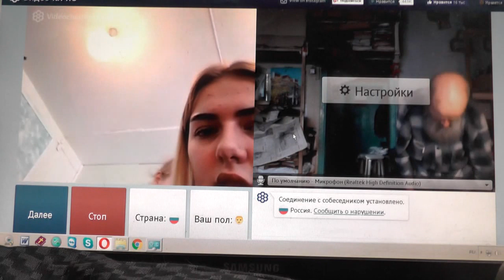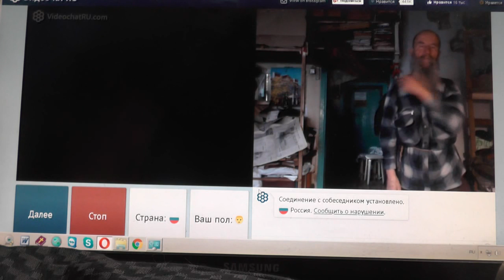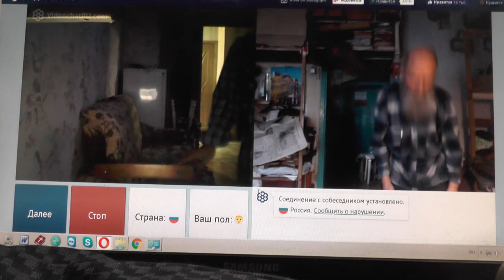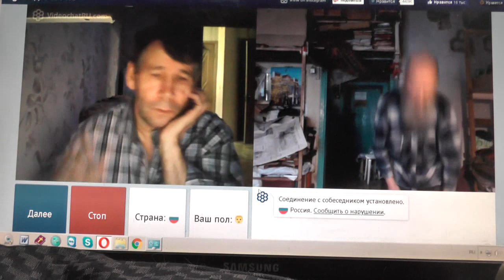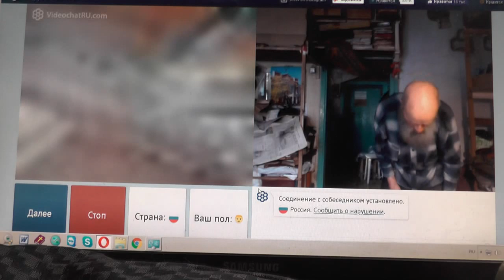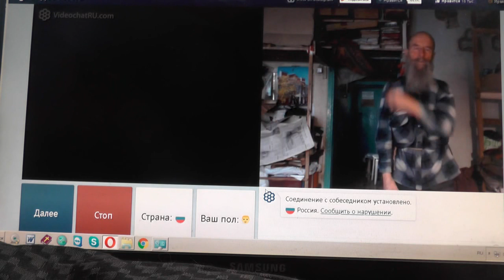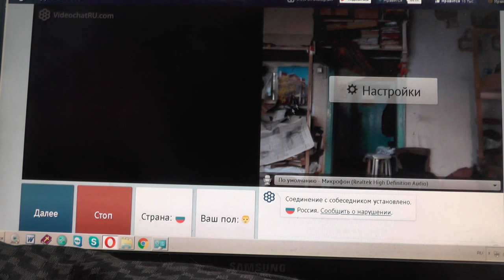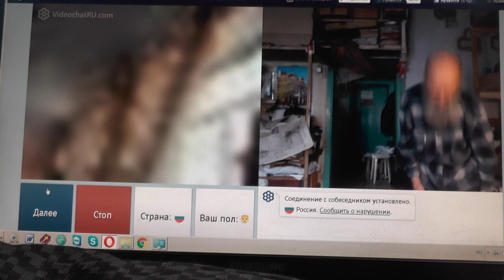№46. Лук. 14:23 …пойди по дорогам и изгородям, и убеди придти. Февр. 2019